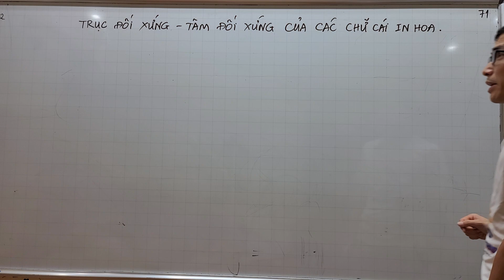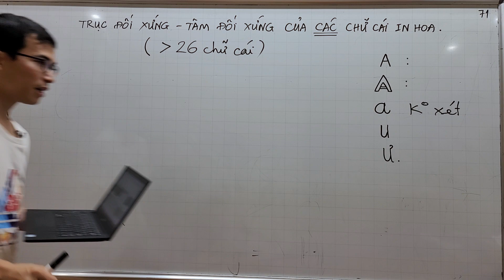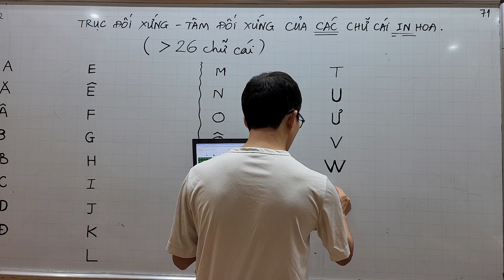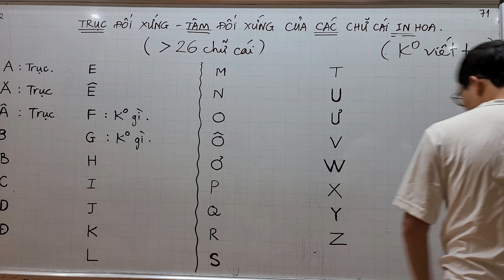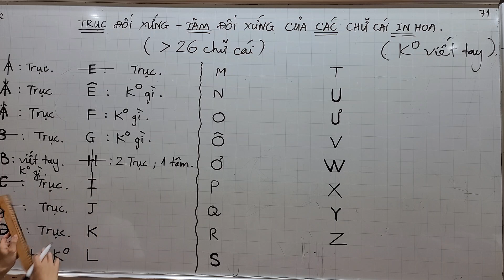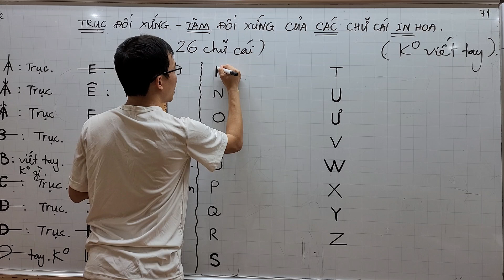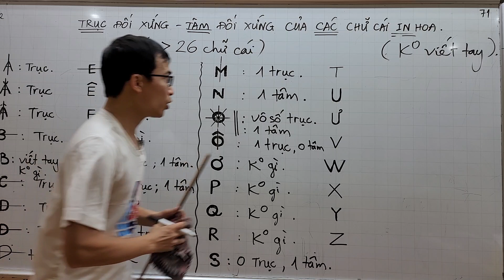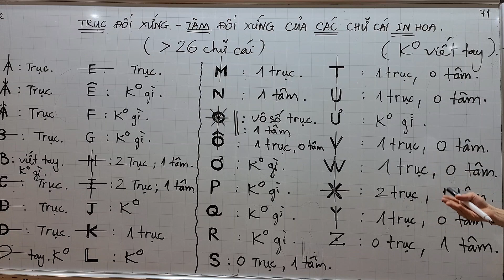Toán lớp 6 - Trục đối xứng và Tâm đối xứng của cả BẢNG CHỮ CÁI